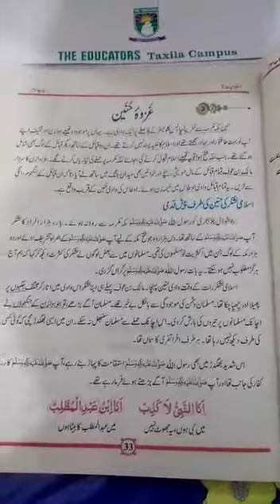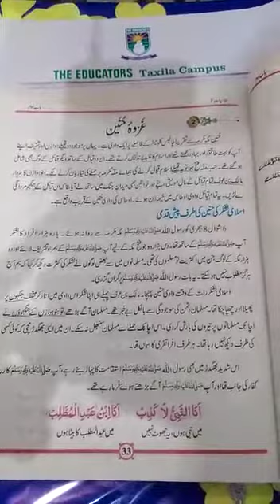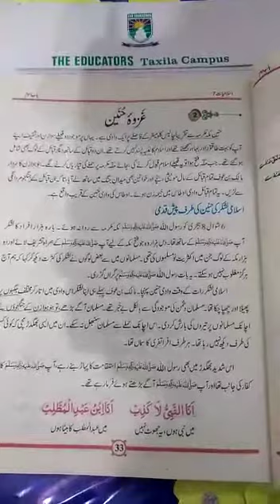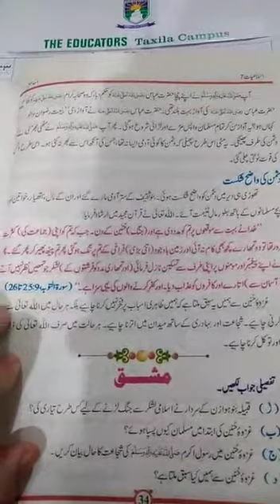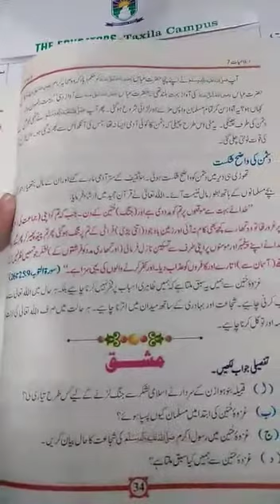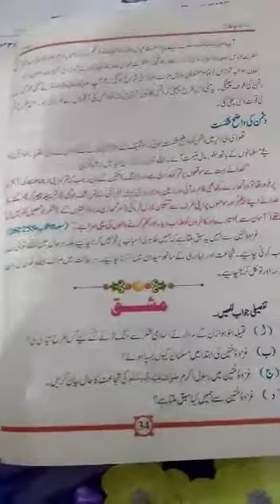Class 7th B,,, Subject =Islamiyat ,,, Topic# غزوہ حنین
Teacher = Ms. Kiran Hassan